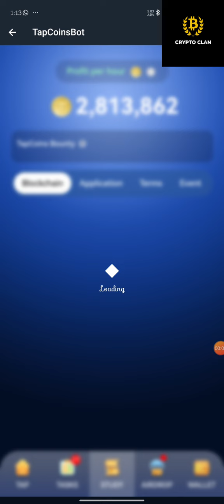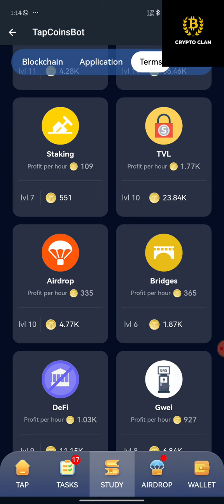TapCoinsbot Daily Bounty Cards | TapCoin Daily Bounty 08 August 2024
TapCoin Daily Bounty Cards 09 July 2024